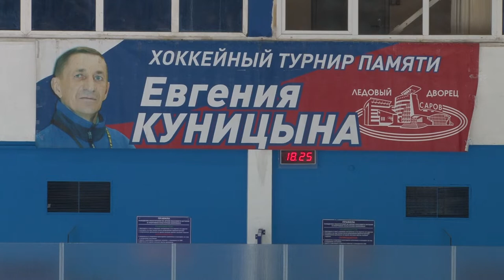Турнир памяти Евгения Куницына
В Ледовом дворце прошло открытие Х турнира памяти заслуженного работника отрасли физической культуры и спорта РФ Евгения Куницына среди команд Юниорской хоккейной лиги. В соревнованиях принимают участие хоккеисты из Саранска, Пензы и Нижнего Новгорода. Спортивная школа "Саров" выставила на турнир команду старших воспитанников.